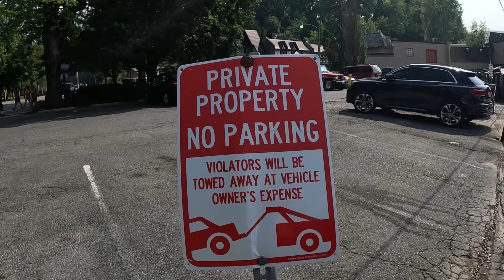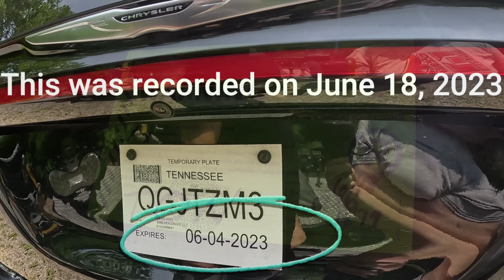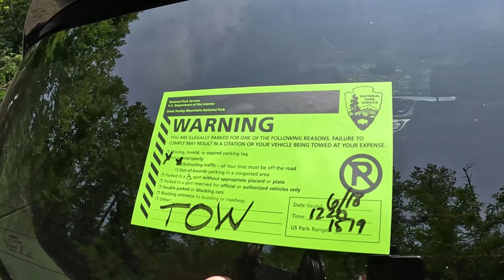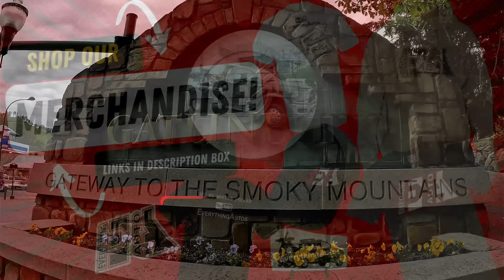Illegally Parked Rental Car With Expired Tags?? | Illegal Parks & Winch Outs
Chapters
0:00 Toyota Highlander illegal park
4:56 Rental car illegally parked in the National Park
10:12 Broken down car pickup in Gatlinburg
10:48 Two tires in a ditch
20:46 Revisiting a driveway with a deep ditch

Gary's T-Shirt Design: